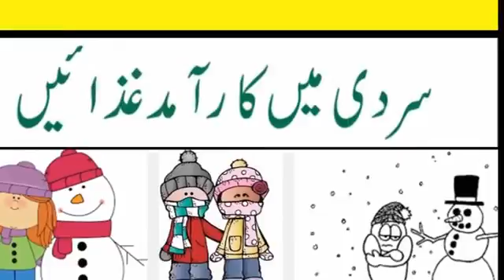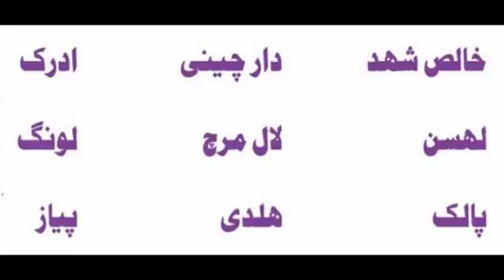Best Things Use In Winter In Urdu And Hindi Tips Tutorials Must Watch